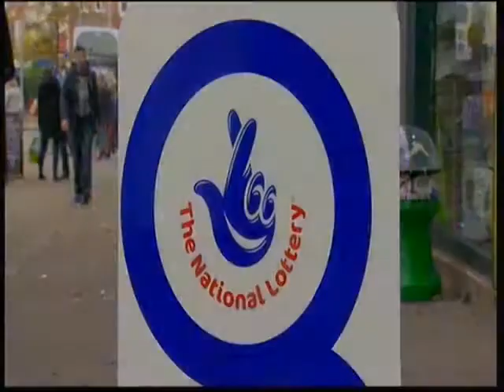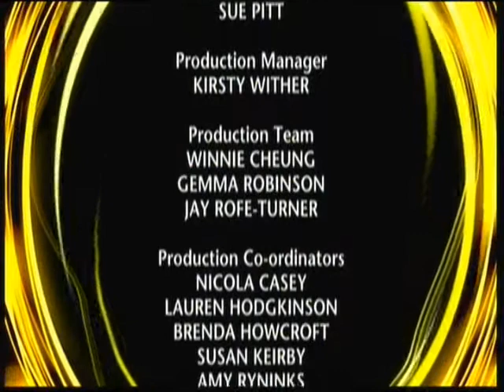Songs of Praise Prt3 CF & AA